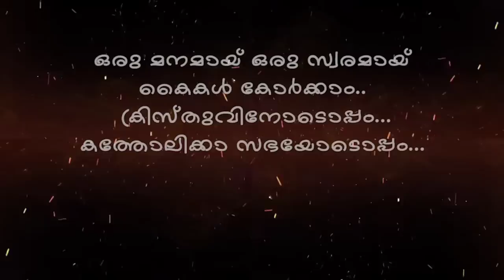അതിരൂപതയുടെ പേരിൽ ജീവകരുണ്യത്തിന്റെ മറവിൽ വിമത വൈദികരുടെ പുതിയ തട്ടിപ്പ് പദ്ധതി | JOMON ARAKUZHA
MTNS MEDIA
മാർ തോമാ നസ്രാണി സംഘം.*

വാർത്തകൾക്കുള്ളിലെ സത്യത്തിന്റെ മുഖവുമായി. മുഖം നോക്കാതെ, നിറം നോക്കാതെ, അതിരുകൾ നോക്കാതെ നസ്രായന്റെ ഒപ്പം നടന്നവർക്കും, ഒപ്പം നടക്കുന്നവർക്കും, ഇനി നടക്കേണ്ടവർക്കും വേണ്ടി ഒരു സ്വരം. സത്യത്തിന്റെ സ്വരം. ക്രിസ്തീയ മൂല്യങ്ങൾ കൈവിടാതെ സമകാലീന വിഷയങ്ങളിൽ, സഭയിലും സമൂഹത്തിലും നീതി നിഷേധിക്കപ്പെടുന്നവർക്കായി. മാർ തോമാ നസ്രാണി സംഘം. Official യൂട്യൂബ് ചാനൽ ആയ MTNS media യിലൂടെ നിങ്ങളോടൊപ്പം. ഇതു നമ്മുടെ സ്വന്തം chanal.

അഭിപ്രായങ്ങൾ , നിർദേശങ്ങൾ, വാർത്താ പ്രാധാന്യം ഉള്ള വിഷയങ്ങൾ ഞങ്ങളെ അറിയിക്കാം..

MTNS MEDIA
24x365 days support.
Contact person :
Jomon Arakuzha (MTNS MEDIA)

"മാർ തോമാ നസ്രാണി സംഘം " Whatsapp ഗ്രൂപ്പിൽ അംഗമാകാൻ

Facebook,  Telegram  ഗ്രൂപ്പിൽ അംഗമാകാൻ

catholicnewsonline
MAR THOMA CHRISTIANS
ST THOMAS CHRISTIANS
MAR THOMA NASRANI SANGHAM
MAR THOMA NAZRNI SANGHAM
MAR THOMA NAZRANIS
MAR THOMA HISTORY
MAR THOMA ORGANAIZATIONS
KERALA CATHOLICS
KERALA SYRIAN CATHOLICS
ERNAKULAM ANGAMAY ARCH DIOCESE
KERALA CATHOLIC FORUM
MAR THOMA VIDEOS

P & © : 2022 MTNS MEDIA

COPYRIGHT : MTNS MEDIA | MAR THOMA NASRANI SANGHAM

* ANTI-PIRACY WARNING * This content is Copyright to MTNS MEDIA. Legal action will be taken against those who violate the copyright of the following material presented!